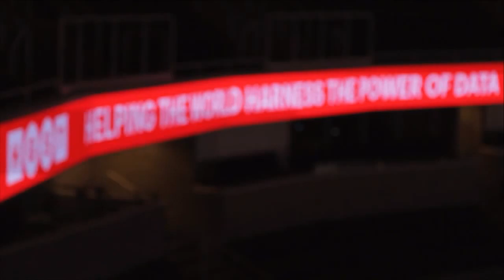Michael King, Zebra Technology | Sports Data Silicon Valley 2015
01. Michael King, Zebra Technology, Visits theCUBE . (00:21)
02. Zebra Is the Official Player Tracking Provider of the NFL. (00:40)
03. Tracking More than Just the Players. (03:45)
04. Next Gen NFL Stats and Tracking Objects and Players. (04:52)
05. NASCAR Has the Longest Running Tracking in Sports. (09:06)
06. Accelerated Learning in Esports and Virtualization. (10:29)
07. Using Data to Regulate Practices and Games. (12:54)

Playing the data field: Tracking NFL stats in real time | SportsDataSV 2015

Tracking statistics in sports is nothing new, but add in sensors that provide real-time tracking and the ability to analyze the data, and you have a whole new ball game.

Michael King, director of sports products for Zebra Technologies Corp., joined John Furrier and Jeff Frick, cohosts of theCUBE, from the SiliconANGLE Media team, at the SAP Center in San Jose, CA, for SportsDataSV 2015, to provide some color commentary on the
National Football League’s (NFL) use of next-gen stats.

Zebra Technologies is a provider of real-time location solutions, providing the NFL with the ability to track each player, on each team, in all 31 venues while generating valuable statistics for the League, teams, coaches and players. King believes that by 2017, all balls, sticks and chains will have sensors as well.

The need to see speed

The initiative began with the NFL pilot program to track players in order to learn and evaluate events leading up to injuries, as well as tracking the injuries. “Placing sensors on the pads of each player to track movement allows the league to see x-y position, accumulated distance, speed (both acceleration and deceleration) and orientation,” King said.

These “next-gen” stats, as the NFL calls them, land on the organization’s Twitter page and on the Xbox NFL app every Monday and Tuesday. The focus is on stats such as the maximum and average velocity of players and speed reports. Referring to the use of this technology in various sports and the demand for more options, King said, “The world we are in now, everybody wants all the data.”

The value of e-sports

The NFL collaborates with EA Sports Madden games, and King said the new technology allows players at home to recreate some memorable plays. However, the real value in e-sports for the NFL is to recreate games in Virtual Reality (VR) for training purposes. VR gives a player to see things the way they actually happened in the game and the opportunity to adjust their actions.

“We are much closer to using data in real time during games,” according to King.